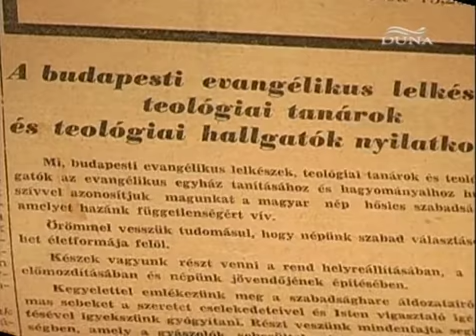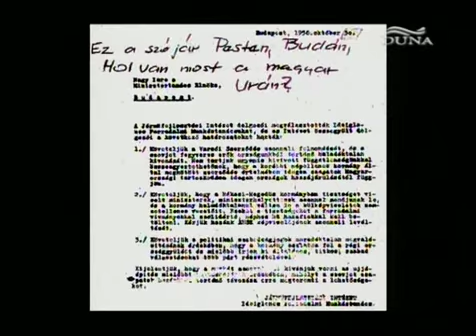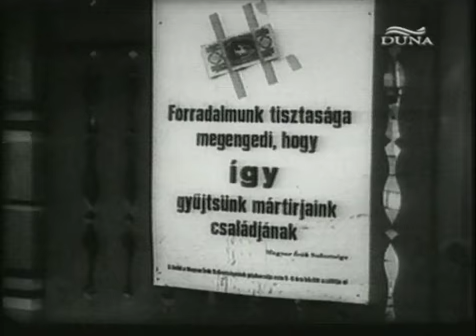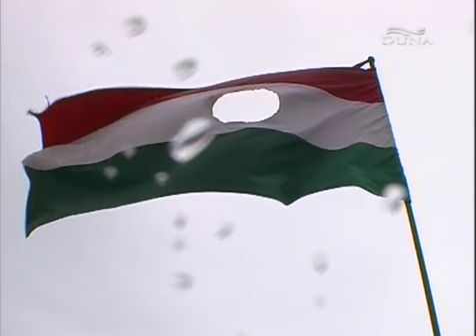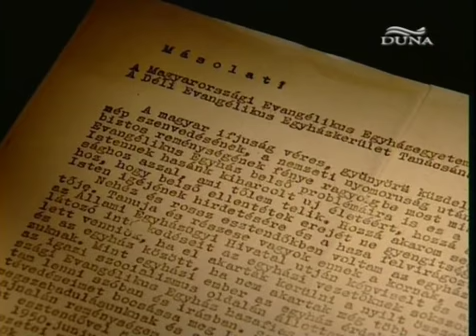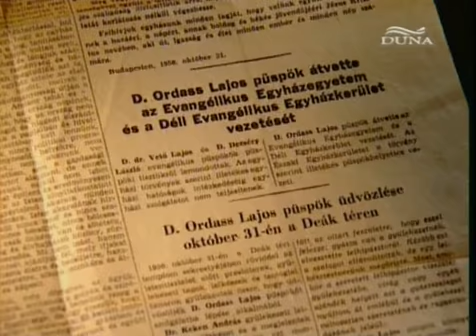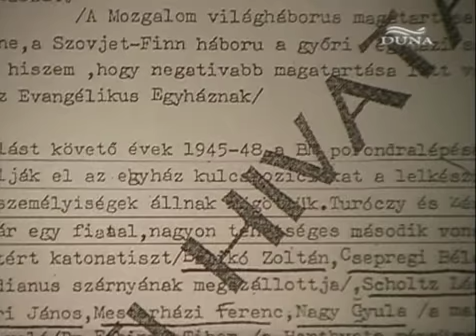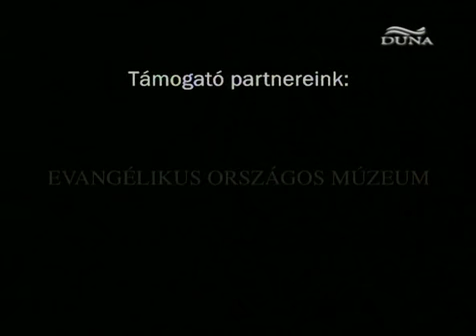123.) A lutheránus forradalom I. rész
(29'24")
A forradalom hite (2006.)
Fél évszázad távlatából szemléljük a forradalmat. Miként vettek rész keresztyén emberek és egyházak az események sodrában? Mit nevezhetünk a forradalom hitének? Ezekre a kérdésekre keres választ a sorozat. Kinczler Gyula archív fotói hiteles képet adnak a forradalom pillanatairól. A filmből megismerhetjük a forradalmi események előzményeit, az előkészületeket, amelyek azt jelezték: történnie kell valaminek, nem mehetnek tovább úgy a dolgok, ahogy eddig voltak. A sorozat első része az evangélikus egyház szempontjából, elsősorban az evangélikusok szerepvállalását vizsgálva mutatja be az eseményeket. A megszólalók szemtanúként, résztvevőként emlékeznek vissza a történtekre: Kinczler Irén ny. evangélikus lelkész, id. dr. Fabiny Tibor egyháztörténész, id. Zászkaliczky Pál ny. evangélikus lelkész, Baranyay Kálmán volt teológushallgató.
Szerkesztő: Fabiny Tamás, operatőr: Pigniczki István, rendező: Tóth Béla